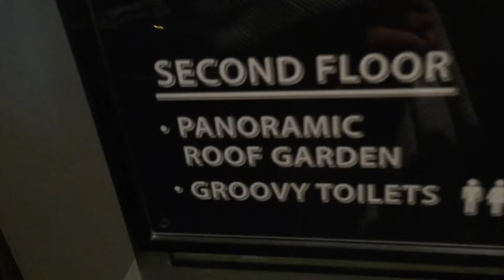Dad's 70th birthday surprise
Lucy and Pete are in Exeter with Pete's Aunties, uncles and cousins to surprise Pete's dad Colin. But does everything go to plan? or will Pete ruin the surprise?

Also! Lucy and Pete check out the  best Panoramic Views and Groovy toilets Exeter have to offer.

Big thanks to the following artists who let me use their music in this video.